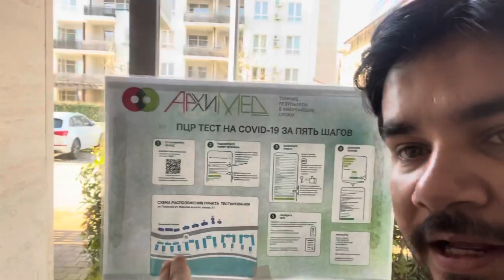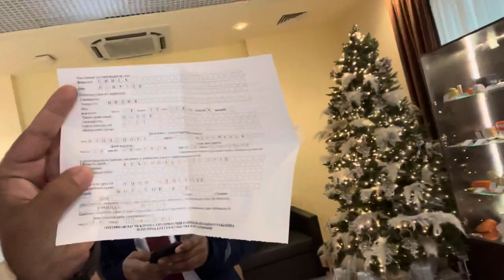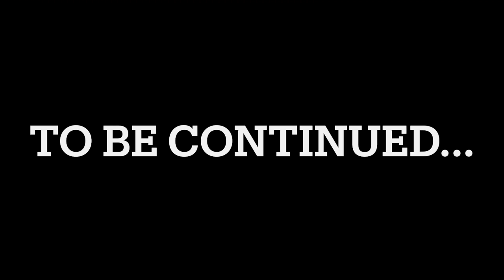Vlog-25 | Olympic Park Sochi in Russia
Below my Facebook & Instagram link to follow